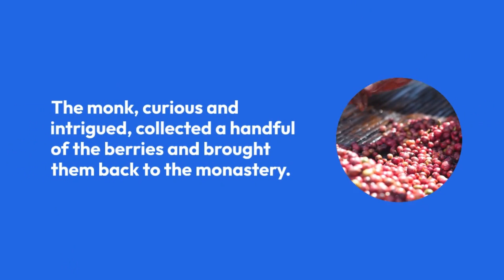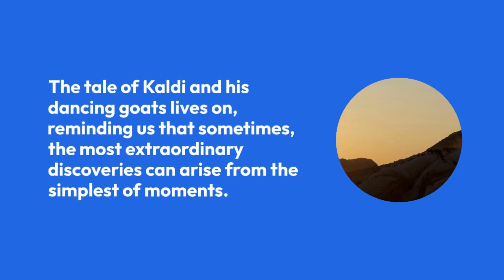How Coffee was discovered !☕️🥤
Step back in time and witness the enchanting tale of coffee's discovery by the dancing goats. Uncover the legend that sparked a global phenomenon, as we explore the serendipitous journey from a humble Ethiopian hillside to your morning cup of joe. Join us on a captivating journey of flavor, history, and the remarkable dance that changed the world of coffee forever.